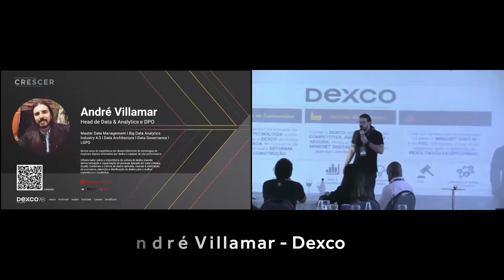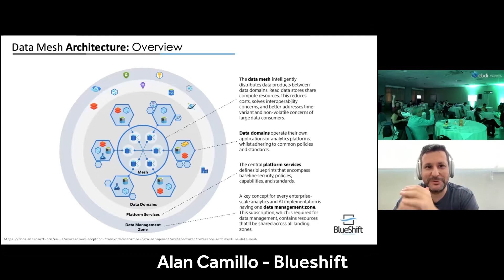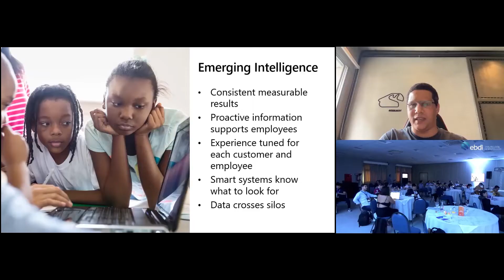Inovação e Dados para negócios | Data Analytics Innovation 2022 {After Movie}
Nos dias 30 e 31 de Março, reunimos os maiores líderes de dados para discutirem entre si sobre a transformação da área de dados.

Empresas como: Microsoft, Nubank, BRF, Oi, C&A Brasil, Banco do Brasil, Petrobras, Bradesco Seguros, Itaú Unibanco, Grupo Boticário, iFood, Johnson & Johnson, Tramontina, Inter, Natura, Movida Aluguel de Carros, entre diversas outras das maiores empresas do país para juntos gerarem discussões e insights valorosos.

Gostaríamos principalmente de agradecer a todos os parceiros presentes, que trouxeram soluções para as maiores dores do público envolvido, foi uma honra contar com a parceria de vocês para novos negócios: TIBCO, Tenbu, Informatica, HeadMind Partners, Scala, Multiedro , BlueShift Brasil, Microsoft e Zoox Smart Data.

Confira o que aconteceu na edição deste ano do Mastering | Data Analytics Innovation dando o play!